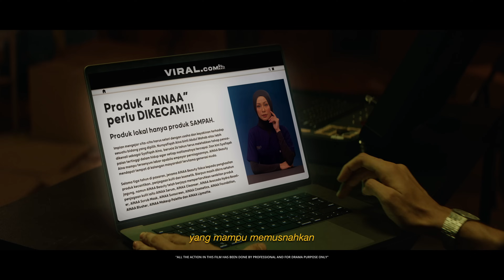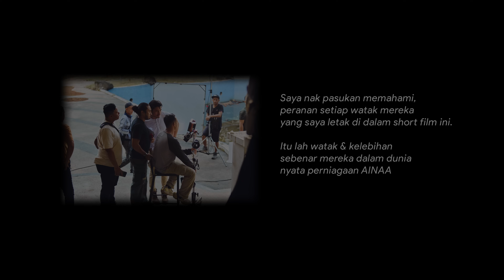"MISI AINAA" FULL SHORT FILM ORIGINAL HD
Saya bukanlah anak seni & pakar dalam menulis sebuah cerita, tp saya nak cuba sampaikan “mesej” kepada awak,
Saya melabur tinggi untuk menghasilkan short film ini. Bukan nama yg saya cari. Tapi ini usaha kami untuk membalas jasa baik kamu yg menyokong

Action di dalam short film ini hanyalah simbolik kepada "Real Story" perjalanan  Ainaa & harap dapat meningkatkan keyakinan kepada mereka yg berusaha & mencari peluang

Apa yg saya cuba sampaikan pada sahabat dari short film ini

1. Ketika kita berusaha & mencuba. “Jangan takut” pada manusia yg cuba menjatuhkan kita. Fitnah, kuasa, duit, itu lah peluru mereka.  Pegang prinsip kita, Lawanlah dengan idea & kreativiti yg kita ada

2. Kerjalah dalam berpasukan jika mahu menang setiap misi. Perlu ada gabungan pasukan senior & pelapis muda. Gabungan itu akan menghasilkan Idea & kreativiti yg baik

3. Pasukan perlu mendengar arahan “management” yg benar mengenali diri kamu mahupun perniagaan kamu. Bukan mendengar arahan dari orang luar yg tak pernah kenal diri kamu & DNA perniagaan kamu

4. Jika kita diberi kepercayaan untuk menjadi ketua. Ubah & bangkitkan diri kita dahulu sebelum kita bangkitkan orang lain.

5. Simpan lah sebanyak mana kata kata orang tua mu. Ketika mereka tiada. Pesanan mereka yg buat kita rasa hidup & kuat

Terus menyokong. InsyaAllah, semuanya akan dialirkan ke arah Kejayaan Demi Kebahagiaan

Maaf jika ada yg kurang dari hasil
Kerja hamba Allah yg lemah ini 🤍